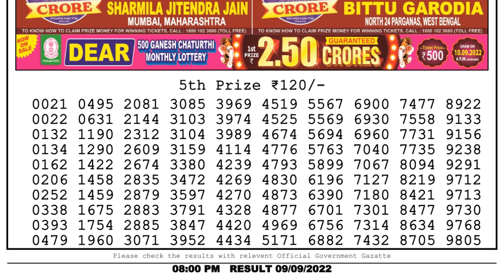Nagaland Lottery Sambad Live 8pm 09.09.22